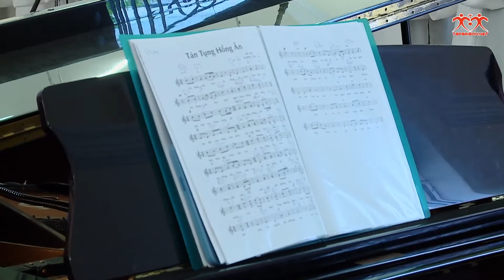Tán Tụng Hồng Ân | Ca Đoàn Thiên Ca | THÁNH LỄ TRUYỀN CHỨC DÒNG CÁT MINH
Ca khúc: Tán Tụng Hồng Ân
Sáng tác: Hải Linh & Vũ Đình Trác
Trình bày: Ca Đoàn Thiên Ca
Chỉ huy: Nguyễn Đăng Phú
Đàn: Duy Hưng - Minh Châu

Ca Đoàn Thiên Ca Hát Thánh Lễ Thứ 3 Hàng Tuần Lúc 17g30.
Và Thánh Lễ Thứ 7 (Tuần 3 & Tuần 5) Hàng Tháng Lúc 17g30.
Tại Nhà Thờ Tân Định (289 Hai Bà Trưng, Quận 3).
Facebook: Ca Đoàn THIÊN CA
Mọi sao chép xin vui lòng ghi rõ nguồn.